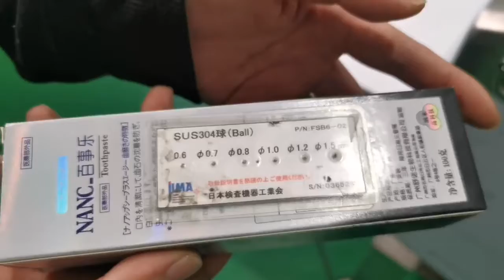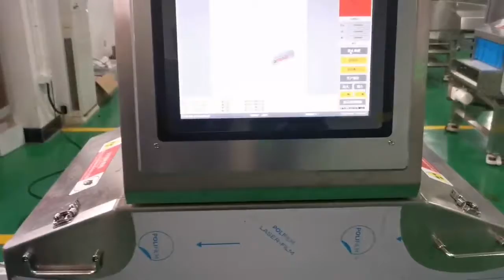high sensitivity x ray inspection system for tooth paste